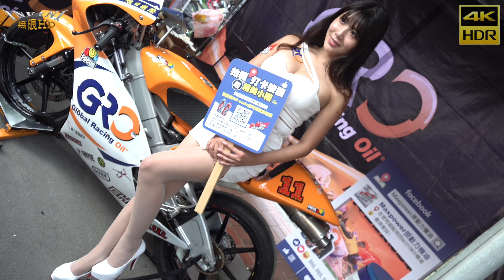【無限HD】 2018南台車展 辣妹總動員1(4K HDR)